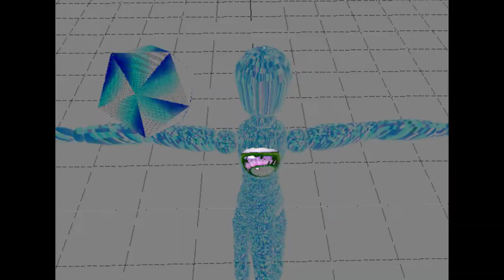Corn Boys- THIS IS NOT AN ALBUM [Audio Visual Experience]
lil poop and oprah present the brand new audio visual experience visualizer for the new corn boys album this is not an album which will be released shortly at lil poops soundcloud account

also listen to the new single pls find me ive been trapped for days at this

this is part of a sensual multimedia experience do not worry